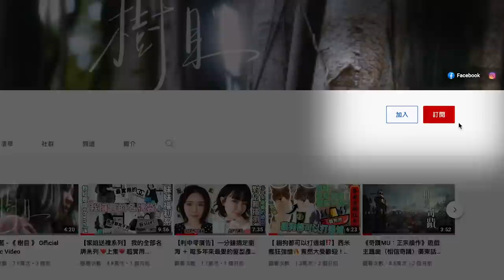【我的名牌手袋大公開 】我有幾多個 CHANEL？超實用奶粉袋！女人一定要有的BOY？ ｜Chanel Vanity Case Cocoon Small Boy Celine Review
*內容純屬分享*
這次這幾個，你們最喜歡那一個？

♥️ 每個星期都有新影片！記得要訂閱喔 ♥️

第一回重溫：
【家姐送禮系列】 我的全部名牌系列 ❤️上集❤️ 超實用CHANEL : 香港都買唔到嘅MARC JACOBS

💛  喜歡我的影片記得Subscribe + Like + 留言 💛